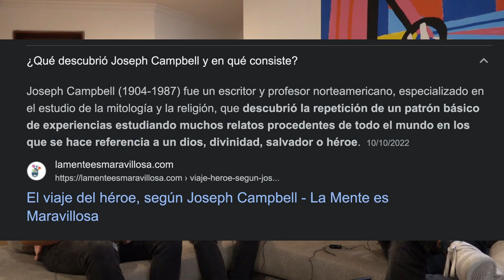JORDAN PETERSON, LA BIBLIA Y CÓMO ALCANZAR TU MÁXIMO POTENCIAL || Acá Parchando con Pablo Ospina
Pablo Ospina vuelve a Acá Parchando y esta vez con más aprendizajes que nunca. Hoy hablamos de Jordan Peterson y, aún más importante, de La Biblia y como sus enseñanzas te guían por el camino a alcanzar tu máximo potencial.